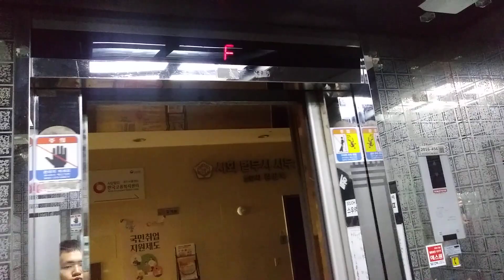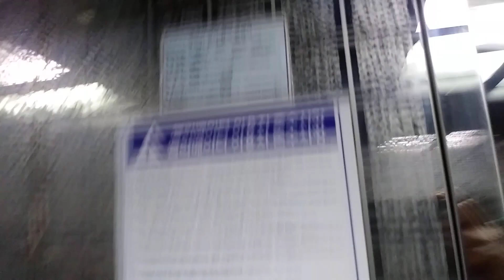경기도 시흥시 마유로 416 정왕동 뉴월드산업 동양 엘리베이터 탑사기(2)